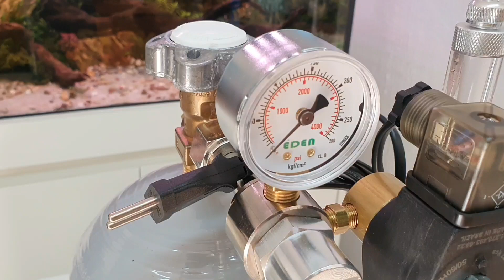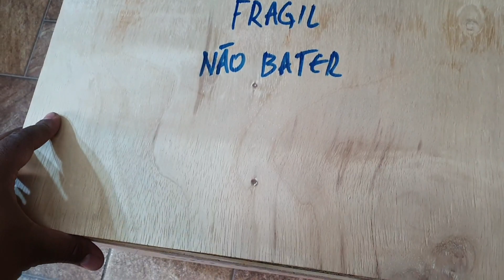18/11/2022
ÉDEN AQUAPAISAGISMO
Rua Francisco Mignone 120
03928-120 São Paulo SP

ATENDIMENTO AOS SÁBADOS
Das 13hr às 17hr

SE VOCÊ PRETENDE VIR DE 2ªF À 6ªF
Ligue antes para agendar um horário